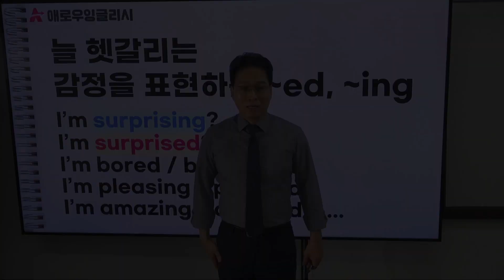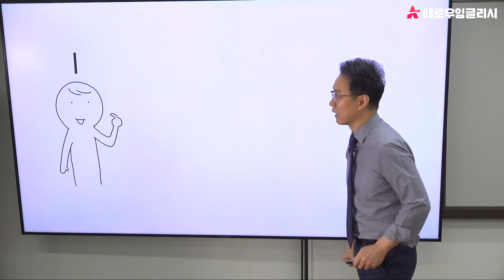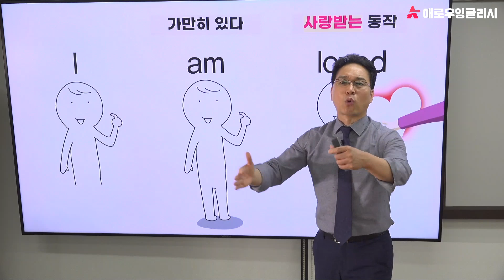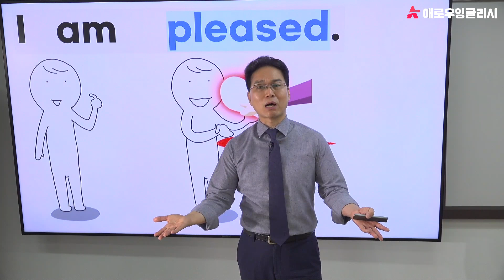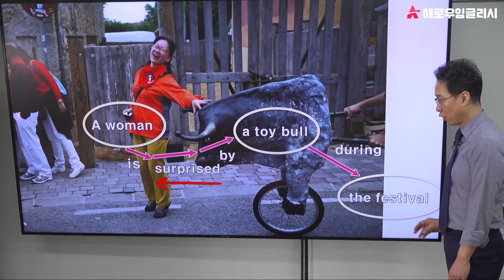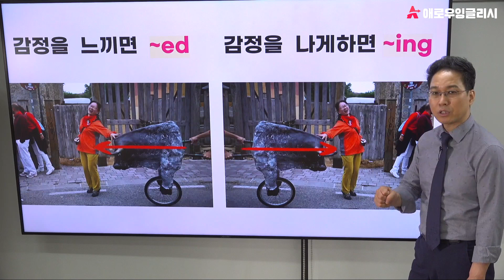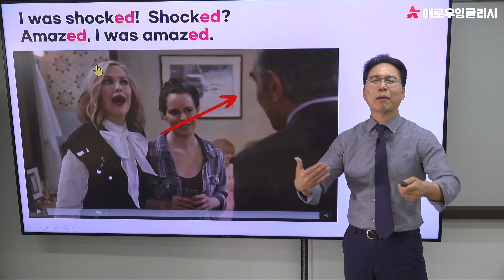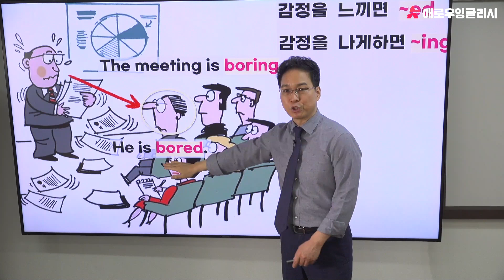원어민의 이미지로 쉽게 ~ing, ~ed 감정표현하기 : 이미지로 쉽게 구분하고 기억하는 종결영상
예전에 올린 영상 중에 분사구문과 수동태에 관련된 주제로 올렸습니다.
왜냐하면 오늘의 주제와 연관있기 때문입니다.

과거에 영어공부할 때 감정에 관련된 영어문장을 배웠던 적이 있습니다.
그러나 문제점이 있습니다.
기본 영어 원리를 이해가 되지 않는 상황이다보니 문장 전체를 외웠습니다.
그래서 다른 상황이 나오면 응용하지 못해서 난감한 경우가 많았습니다.

이번 학습 영상은 감정 표현이 왜 생기는지에 대해서 알아보겠습니다.

★ 공부할 부분 ★
00:00 인트로, 수동태 복습

03:27 사진과 영상을 보면서 감정 원리 이해하기 1

04:50 사진을 보면서 어순과 힘의 방향 알아보기 1

06:20 (심화) 사진을 보면서 어순대로 이해하고 단어 놓기

07:13 사진과 영상을 보면서 감정 원리 이해하기 2

08:29 사진을 보면서 어순과 힘의 방향 알아보기 2